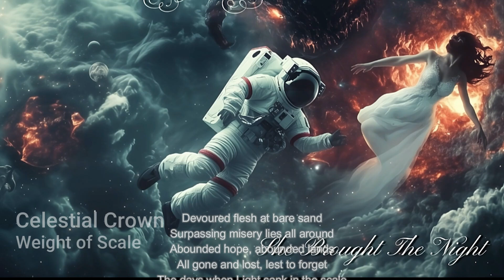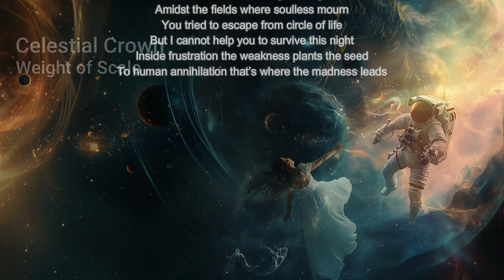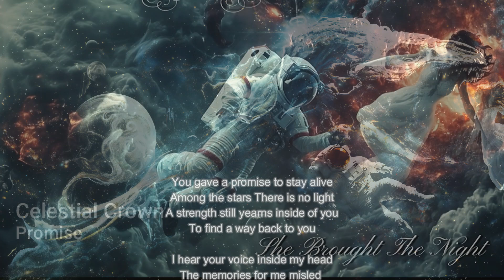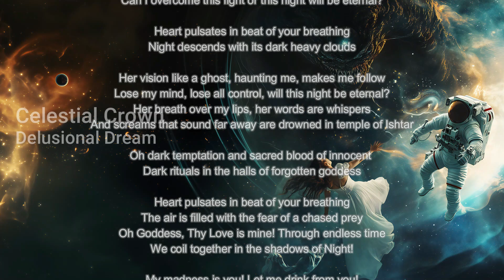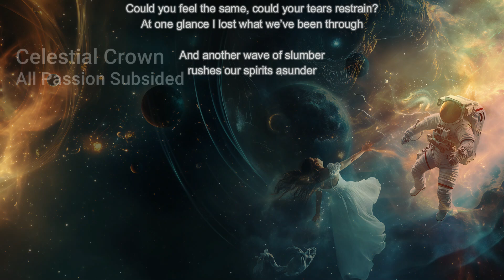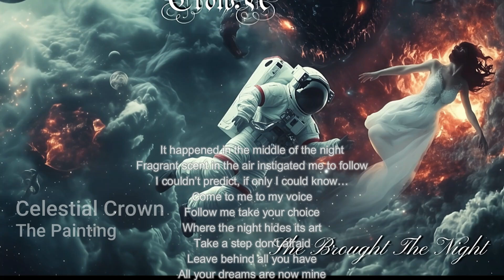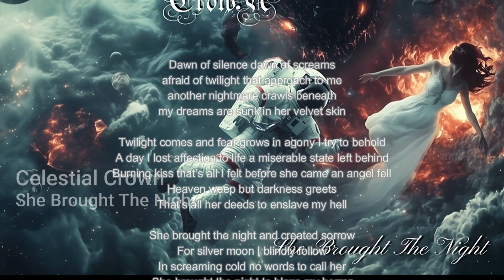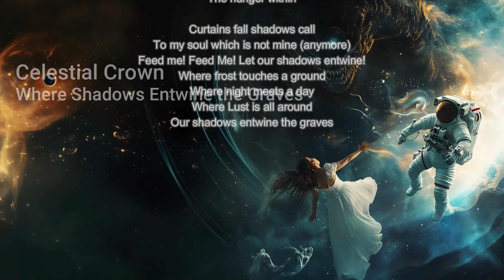Celestial Crown - She Brought The Night (2024) - Full Album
Celestial Crown
She Brought The Night
1) 0:00 Weight of Scale
2) 7:04 Ashes Of Silence
3) 12:07 Promise
4) 16:41 Delusional Dream
5) 21:35 All Passion Subsided
6) 25:38 Innocence Dies
7) 30:36 The Painting
8) 37:49 She Brought The Night
9) 41:38 Where Shadows Entwine the Graves

She Brought Th Night was recorded and mixed by Celestial Crown at A Veiled Empire Records (Tartu Estonia) in 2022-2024. Music by Aleksander Shelepenkin(aka Shel), lyrics by Denis Volynkin(aka DeVol). Mastered by Colin Davis at Imperial Mastering in 2024.
Cover Artwork,Digital Art by Cutting Edge Metal

Album line-up:
Denis Volynkin - Vocals
Aleksander Shelepenkin - Guitars, Bass, Drums, Keyboards
Beatrice - Female Vocals

Produced by Celestial Crown.
Released by Celestial Crown.